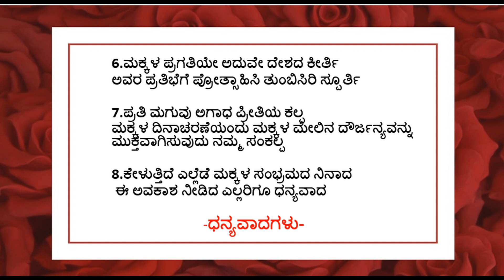ಪ್ರಾಸ ಪದಗಳಲ್ಲಿ ಮಕ್ಕಳ ದಿನಾಚರಣೆಯ ಭಾಷಣ|ಮಕ್ಕಳ ದಿನಾಚರಣೆ ಭಾಷಣ ಕನ್ನಡದಲ್ಲಿ# ಪಂಡಿತ್ ಜವಹರಲಾಲ್ ನೆಹರು ಅವರ ಭಾಷಣ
POEM BY: ASHWINI OMKAR
ಮಕ್ಕಳ ದಿನಾಚರಣೆ ಕನ್ನಡದಲ್ಲಿ ಭಾಷಣ ಜವಹರಲಾಲ್ ನೆಹರು ಕನ್ನಡ ಭಾಷಣ
ನವೆಂಬರ್ ಬಂತೆಂದರೆ ಸಾಕು ಎಲ್ಲಾ ಮಕ್ಕಳು ಮಕ್ಕಳ ದಿನಾಚರಣೆಯ ಸಂಭ್ರಮಕ್ಕಾಗಿ ತಯಾರಿ ನಡೆಸುತ್ತಾರೆ. ಇನ್ನು ಮಕ್ಕಳು ಮಾತ್ರವಲ್ಲದೇ ಹಿರಿಯರೂ ಕೂಡಾ ಮಕ್ಕಳ ದಿನಾಚರಣೆಯನ್ನ ತಾವು ಹೇಗೆ ಆಚರಿಸುತ್ತಿದ್ದೆವು ಎಂದು ಮೆಲುಕು ಹಾಕುತ್ತಾರೆ. ಈ ದಿನ ದೊಡ್ಡವರು ಅವರ ಬಾಲ್ಯದ ದಿನವನ್ನು ನೆನೆದು ಕಿರಿಯರಾಗುತ್ತಾರೆ. ಶಿಕ್ಷಕರಂತೂ ನವಂಬರ್ 1 ರಿಂದಲೇ ಶಾಲೆಗಳಲ್ಲಿ ಮಕ್ಕಳ ದಿನ ಆಚರಿಸಲು ಎಲ್ಲಾ ರೀತಿಯ ಸಿದ್ಧತೆಯಲ್ಲಿ ತೊಡಗಿಕೊಳ್ಳುತ್ತಾರೆ. ಇನ್ನು ಮಕ್ಕಳ ಖುಷಿಯನ್ನು ಕೇಳುವಂತೆಯೇ ಇಲ್ಲ ಬಿಡಿ.

ಸಾಂಸ್ಕೃತಿಕ ಕಾರ್ಯಕ್ರಮಗಳ ತಯಾರಿ, ಭಾಷಣದ ಸಿದ್ಧತೆ, ಹಾಡು, ಆಟಗಳಿಂದ ದಿನಾಚರಣೆಯನ್ನ ಆಚರಿಸಲು ಅನೇಕ ಸಿದ್ಧತೆ ಮಾಡಿಕೊಳ್ಳುತ್ತಾರೆ ಶಿಕ್ಷಕರು ಹಾಗೂ ಮಕ್ಕಳು.

Jawaharlal Nehru Kannada Speech # 2019 Jawaharlal Nehru Kannada speech # Children's Day speech,childrens day speech
This Winning Boat channel related to
- Best Teaching Methods for Kids
- kids activities
- Devotional shlokas,
- Fun Activities
- Educational Videos (Beyond the book)
- Game Videos

Engaging children is easy when you know how.If you don't have a lot of experience with children, it can be quite intimidating to try to get them engaged in an activity, and actually keep their attention for more than five seconds so you can teach them something. These are normal fears, but the best thing you can do is relax - if you are having fun the kids are having fun! That's my first tip - relax and be yourself if you want to engage children. And there's plenty more tips for engaging children coming up...